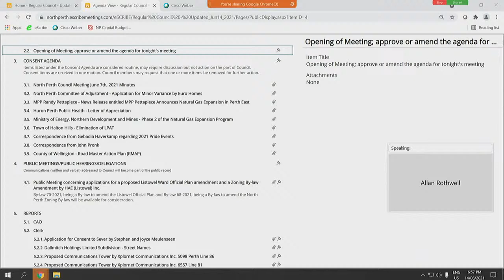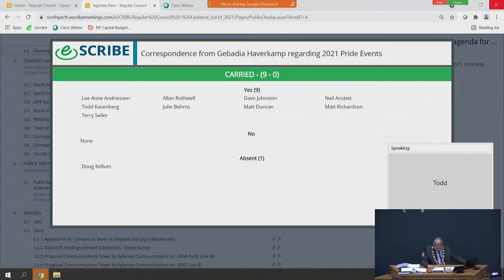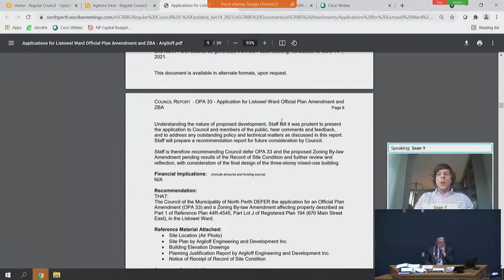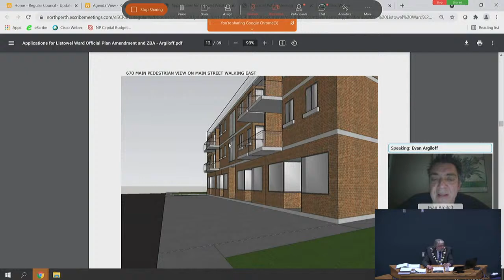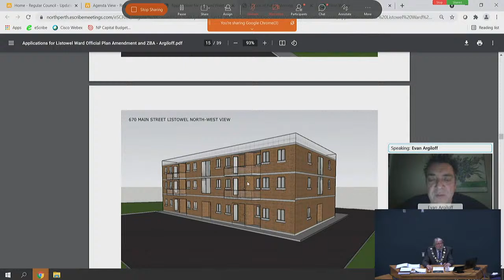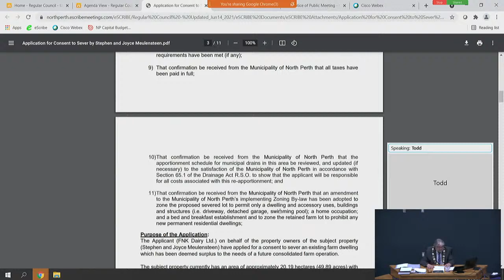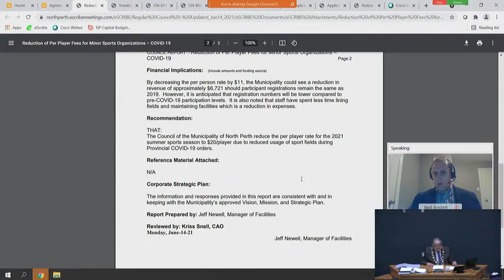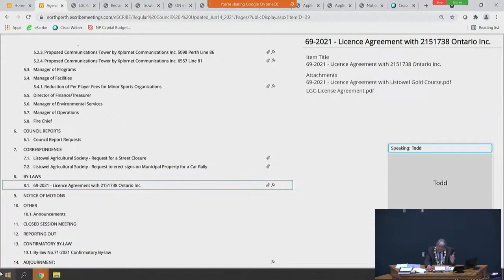North Perth Council Meeting - June 14, 2021